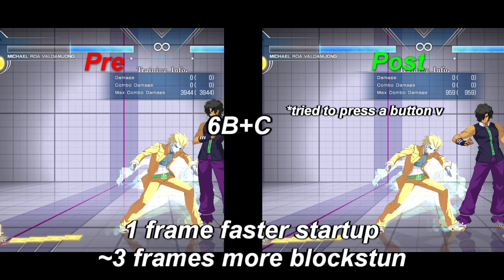Roa Patch 1.1 Visual Guide - [MBTL]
funny frame data